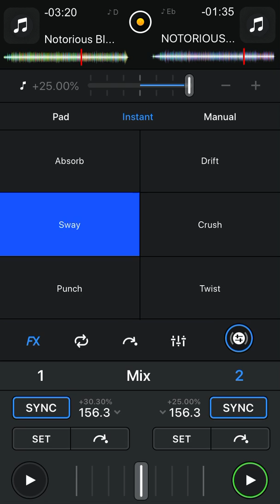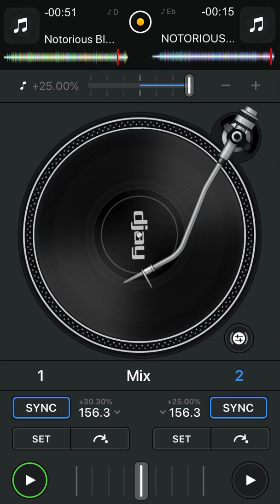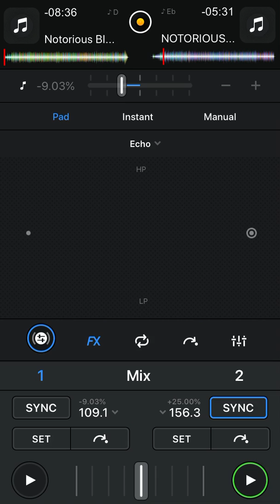NOTORIOUS B.I.G FEATURE BONE THUGS HARMONY: NOTORIOUS THUGS DJ MIX